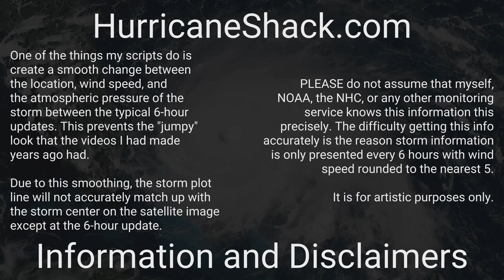1866 Atlantic Hurricane Season